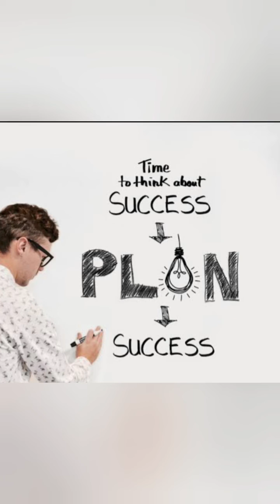4 Cara Membangun Kebiasaan Baik - Arif F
Cara Membangun Kebiasaan Baik - Good Habits